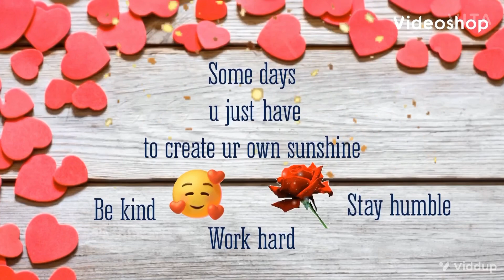VALENTINES DAY GIFTS (wow 😍)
Hi there! Hi guys!
Hi mga ka hearty!

Happy happy Valentine’s Day to all of you!
So ayon na nga! Pinilit nya talaga ako sumama,
Hinde daw kase sya marunong mamili ng gift
Hahahaha!

Stay Safe! Take Care! And God Bless you all!